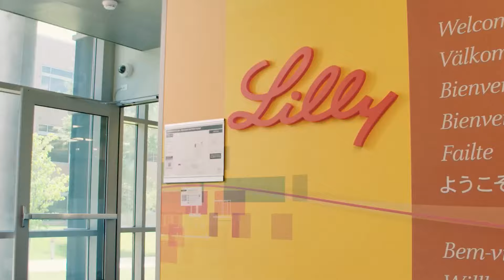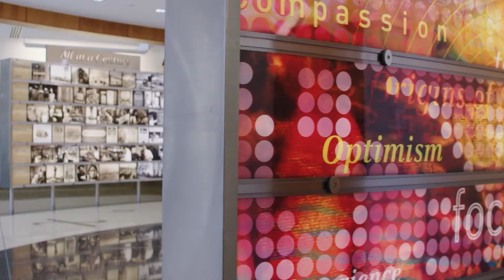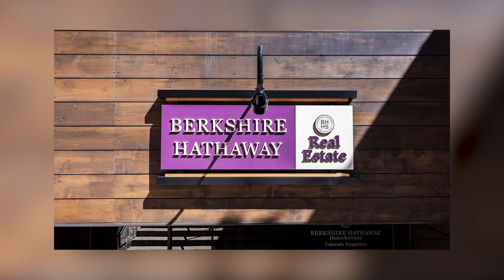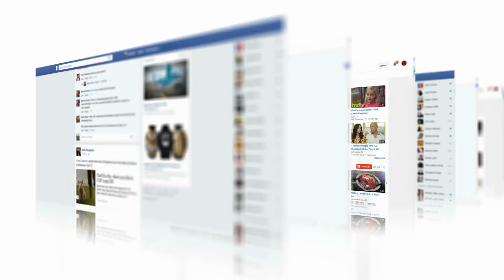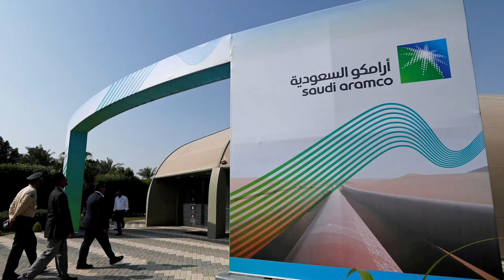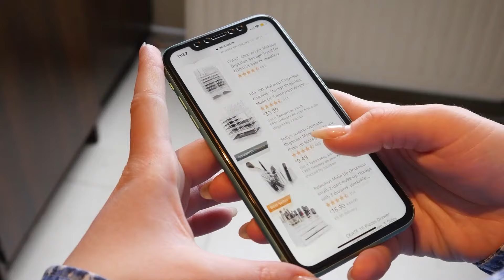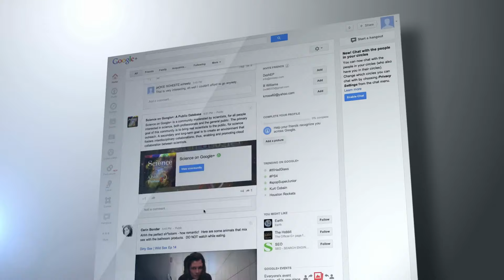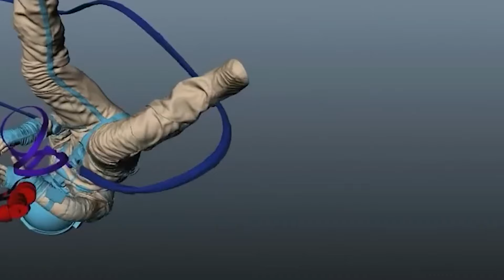Top 10 Richest Companies in 2024: The World's Wealthiest Corporations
In this eye-opening video, we explore the Top 10 Richest Companies in 2024 and take a closer look at the world's wealthiest corporations that are shaping the global economy. From tech giants to energy moguls, discover which companies have risen to the top and how they amassed their incredible fortunes.

We delve into their revenue figures, market strategies, and the industries they dominate. You’ll learn about the key factors driving their success, including innovation, global expansion, and investment in technology.

Join us as we reveal the names behind the staggering numbers and the impact these companies have on our everyday lives. Whether you’re an aspiring entrepreneur, a business enthusiast, or simply curious about the corporate world, this video has something for everyone.

✅ Want to earn money from starting your own youtube channel like i did? Below course is the absolute best out there to get started

✅ Want to create your own luxury brand on social media? Below you find a link to luxury lifestyles videos, ready for you to make the next viral video!